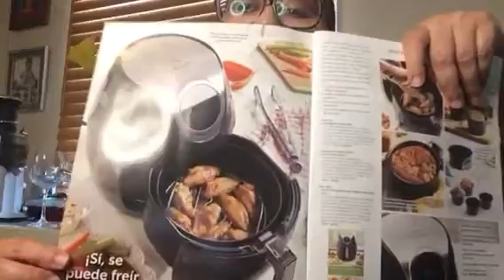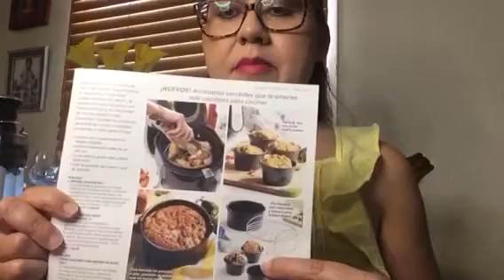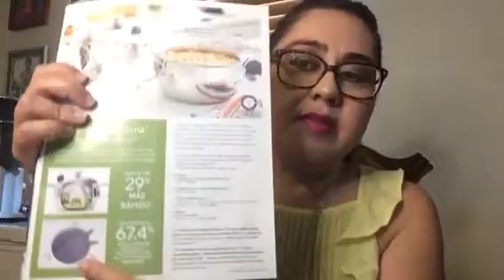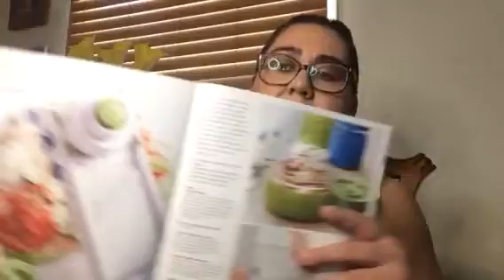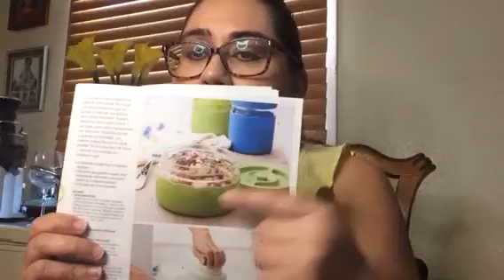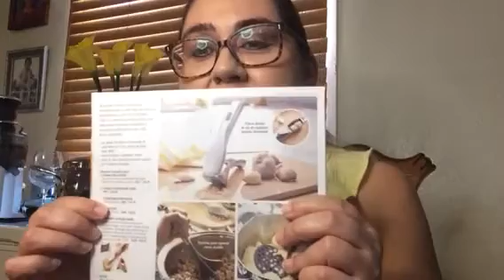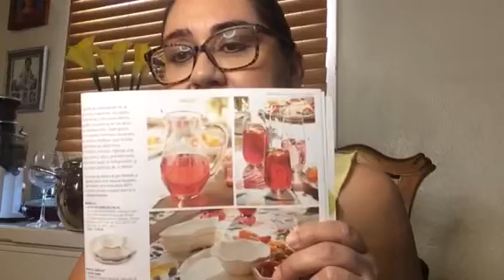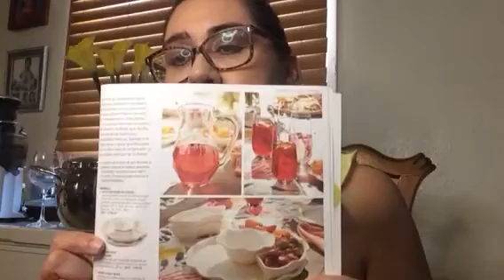Princess House Nuevo catálogo 2021 parte 1